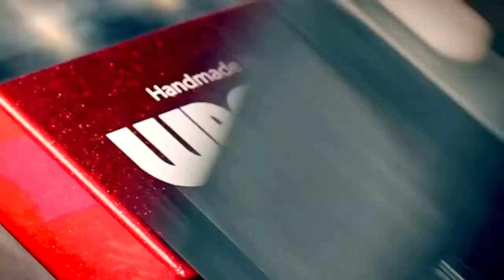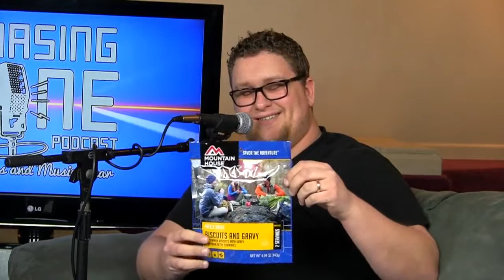Chasing Tone 58 – Extension Cabinets And Our Favorite Guitarists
In this episode Travis, Max, and Brian discuss Extension cabs, the Wampler bass pedal, bass player jokes, and our favorite guitarists.

to be notified of new podcasts and videos that are uploaded to this channel.

2:10 – Off-A-Cough
2:30 – Sofa-King
3:15 – Extension Speaker Cabs
6:55 – Speaker Cabs As Monitors
7:45 – Joe Bonamassa
11:40 – Bass Player Jokes
13:50 – Max’s Shout-out
16:00 – New Wampler Bass Pedal
16:50 – Favourite Guitarists
25:10 – Breakin’